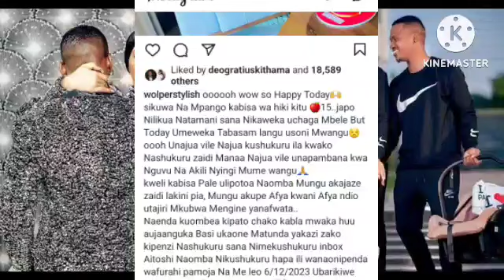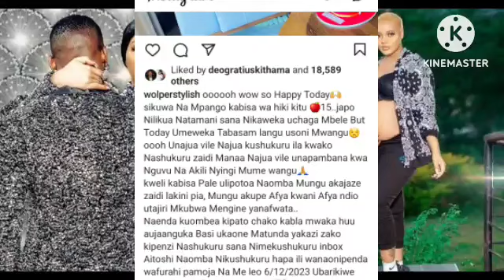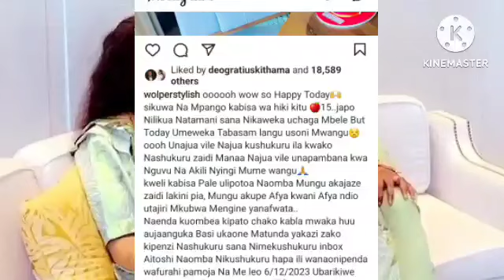RICH MITINDO AMTOA MACHOZI JACKLINE WOLPER KWENYE BIRTHDAY YAKE AFUNGUKA MAZITO KWA ALICHOFANYIWA...